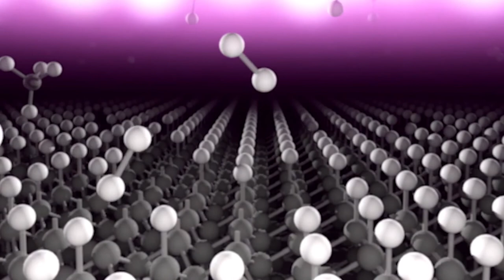CVD Synthesis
Watch how CVD diamond is synthesised.